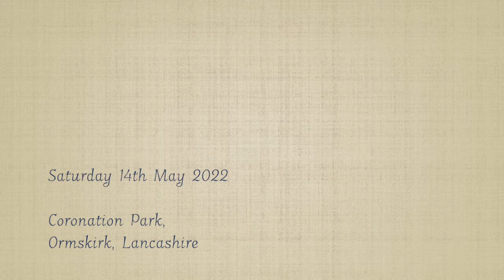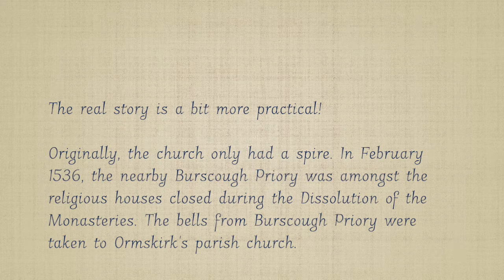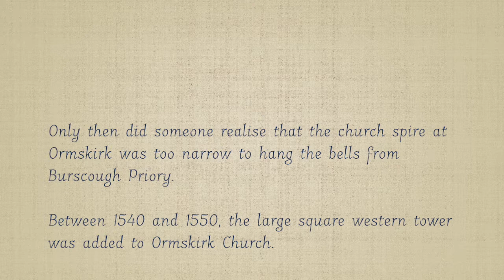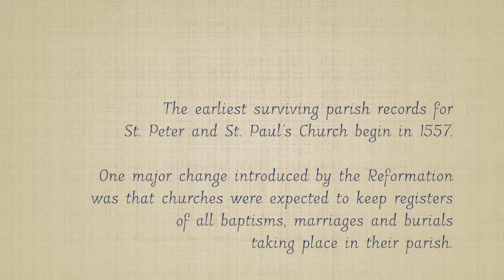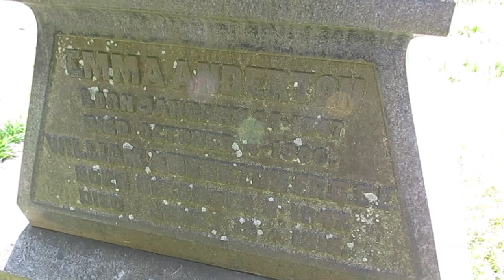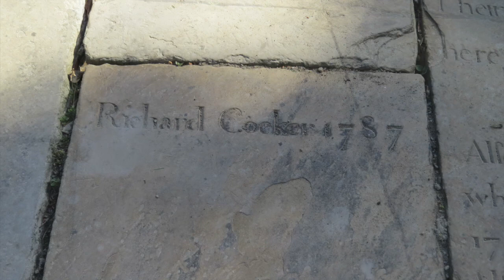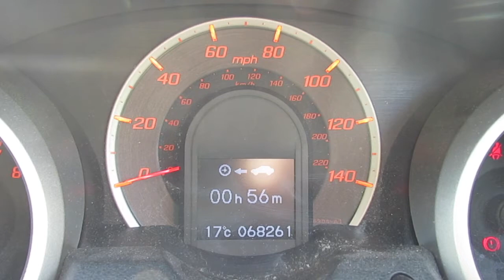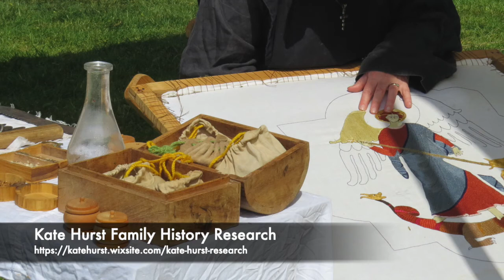Adventures at the Ormskirk Mediaeval Weekend 2022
An interest in family history can take many forms - internet searches, talking to relatives, and spending hours in the local archives are just three ways that you can learn more about your ancestors.

My day-to-day work involves carrying out research for other people who (for whatever reason) aren’t able to visit archives in north-west England for themselves, but some years ago I became involved with a family history society that covers the area of West Lancashire where many of my paternal ancestors lived and died, and I’ve been helping them out at public events ever since.

May 2022 brought the return of the Ormskirk Mediaeval Festival, which has given me two perfect excuses to make this video - not only can I give you a glimpse into a very popular weekend (courtesy of the Historia Normannis re-enactment group) I can also offer a brief tour of the extensive churchyard around the famous St. Peter and St. Paul’s Church, Ormskirk. You’ll even get a chance to see the tower and spire!

SOURCES REFERENCE TO MAKE THIS VIDEO

'Houses of Austin canons: The priory of Burscough', in A History of the County of Lancaster: Volume 2, ed. William Farrer and J Brownbill (London, 1908), pp. 148-152. [accessed 20 May 2022].

'The parish of Ormskirk: Introduction, church and charities', in A History of the County of Lancaster: Volume 3, ed. William Farrer and J Brownbill (London, 1907), pp. 238-246. [accessed 20 May 2022].

Angelic Forest, Doug Maxwell/Media Right Productions, November 2014
Yonder Hill And Dale, Aaron Kenny, February 2018
Cantus Firmus Monks, Doug Maxwell/Media Right Productions, November 2014